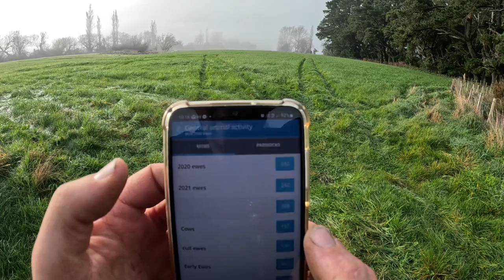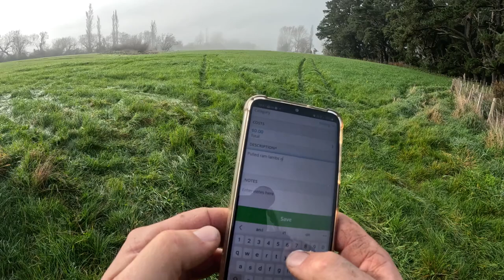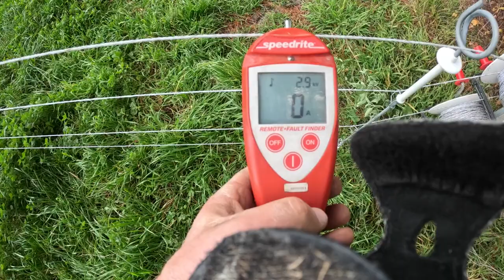Ewe lambs home from lease block- Do they need a Drench ?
Our Replacement ewe lambs have finished all the crop at the Lease Block so they come home and onto a new kale paddock. We fecal egg count their poo to see if they need a drench.

My Name is Alistair Bird and My wife Genna and I farm on 'The Grange" near Oxford, North Canterbury, in the South Island of New Zealand.
Join me as I document our daily life bringing you the highs and lows on a New Zealand Sheep and Beef farm.

Instagram: Alistair Bird (@kiwifarmernz) • Instagram photos and videos

Mail: 211 Ashley Gorge Road, Oxford, New Zealand.  7495